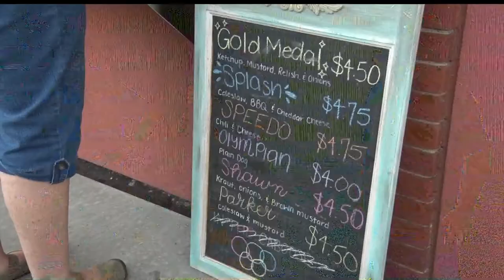Bemidji Swimmers Head To Special Olympics In Seattle